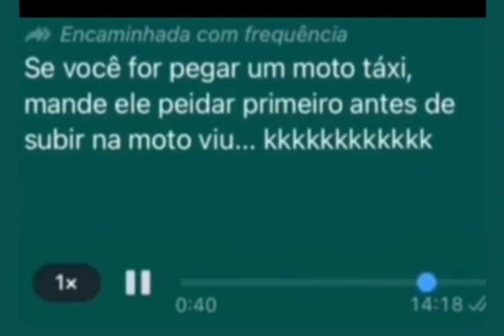Passageira relata que o moto táxi peidava durante a viagem